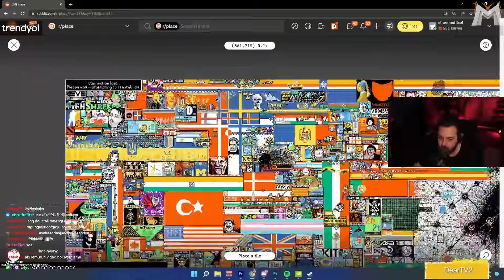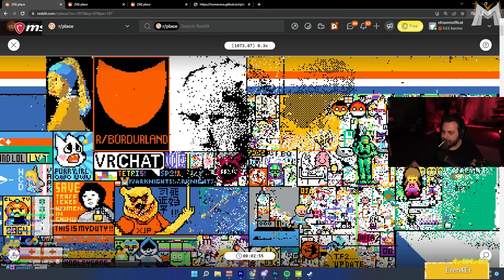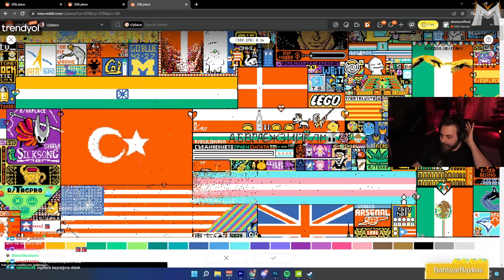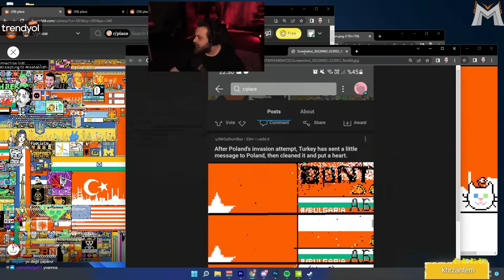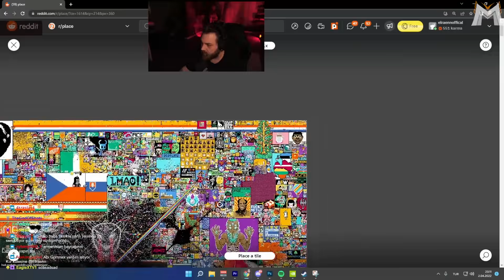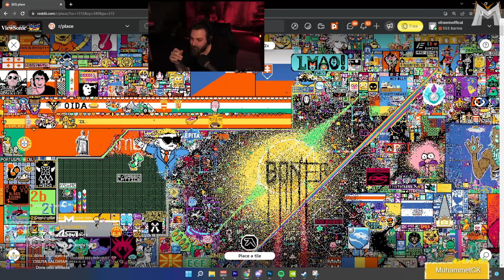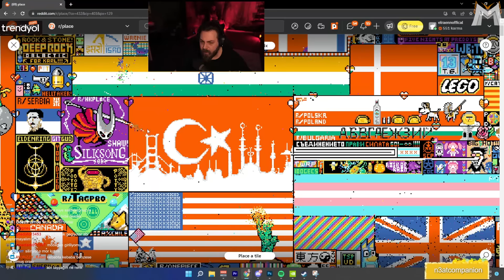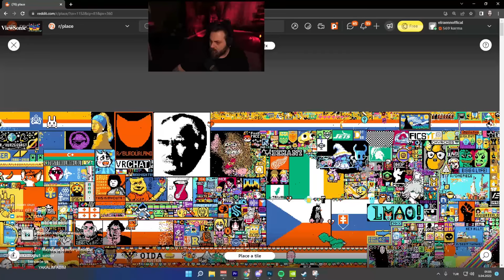Elraenn - Tarihi Yayın Reddit R/Place - Don't - Hiko Baba | Büyük Savaş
Elraenn - Tarihi Yayın Reddit R/Place - Don't - Hiko Baba | Büyük Savaş İyi Seyirler.

☑ Oynatma listeleri